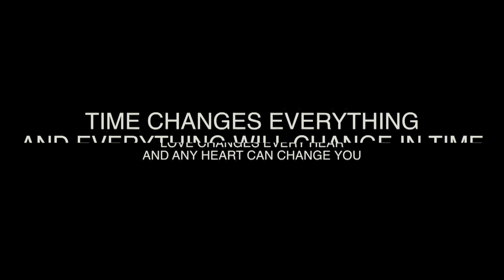⚜ GRWM: DATE NIGHT / PARTY / MAKEUP & OUTFIT ⚜ EMILIA JUREK ⚜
emiliajurek